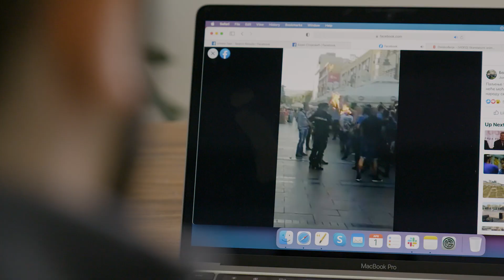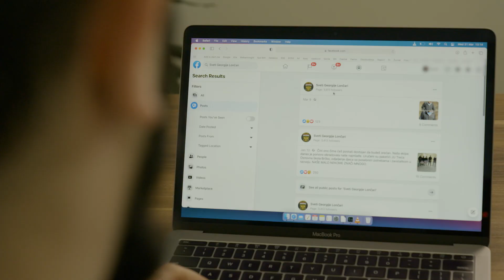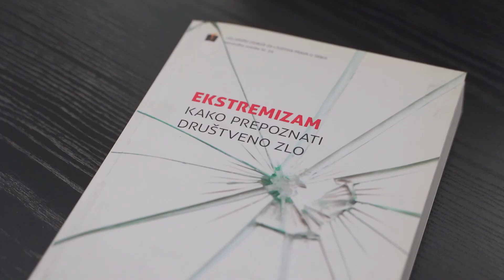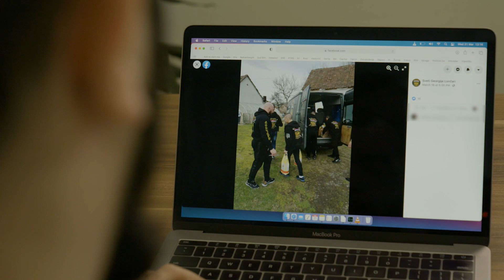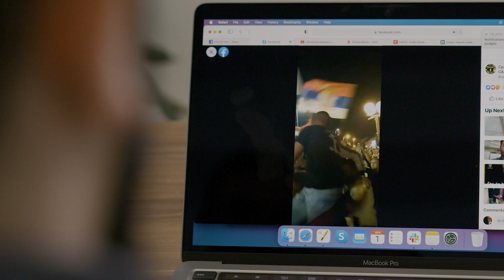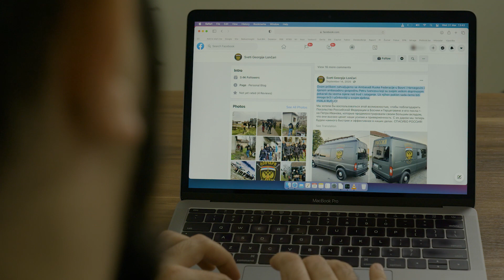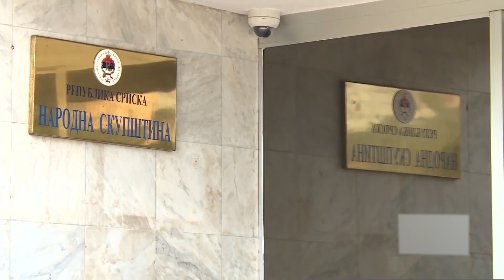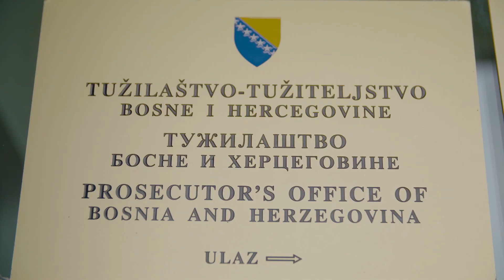TV Justice Magazin I Epizoda 124: Humanitarni rad kao sredstvo za promociju desničarskih grupa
U Bosni i Hercegovini, Srbiji i zemljama regiona veći je broj grupa čiji članovi su ranije osuđivani ili javno ističu desničarske stavove a koji se bave humanitarnim radom. Na svojim društvenim mrežama oni ističu kako pomažu najugroženijim stanovnicima. Ali njihova prošlost i nerijetko promicanje desničarskih simbola ili proruskih stavova odvaja ih od drugih humanitarnih organizacija. Balkanska istraživačka mreža Bosne i Hercegovine (BIRN BiH) je istražila na koji način ovakve grupe koriste humanitarni rad, zašto to rade i kakve bi to posljedice moglo ostaviti na lokalne zajednice i društva u kojima djeluju.